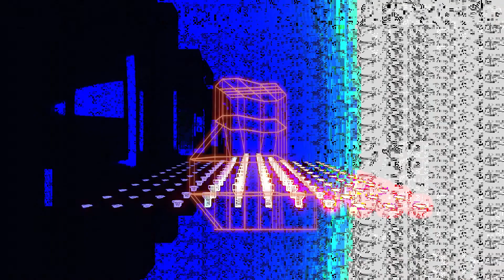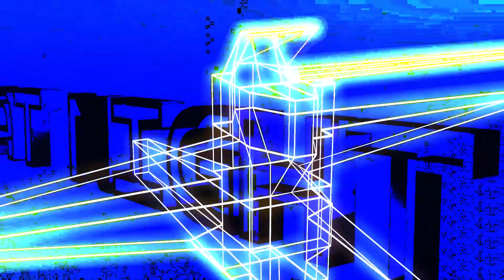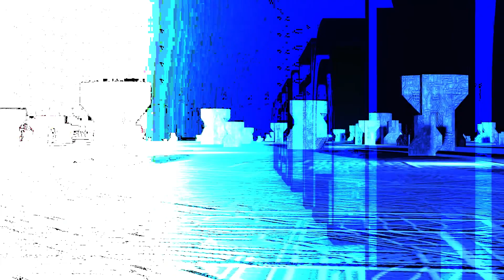SHEERONIMO - Amsterdam At Night